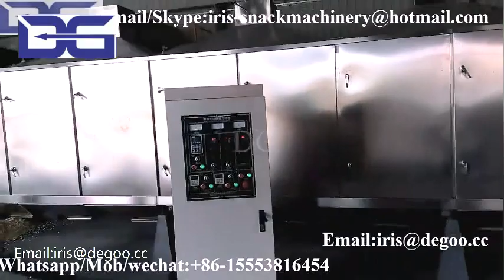Extruded nutritional rice baby food powder flour making machine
Our machines are widely used on the below field:
1)Corn flakes and breakfast cereal making machine
2)3D 2D snack pellet production line
3)Caramel hot air popcorn processing equipment
4)Corn puffed snack food production line
5)Chocolate filled snack food production line
6)Bread crumbs production line
7)Cheetos Nik nak Kurkure snack food production line
8)Artificial rice production line
9)Pet food production line
10)Nutritional rice powder production line
11)Soy Protein snack food production line
12)Fried cone sala bugle snack food production line
13)Food twin screw extruder